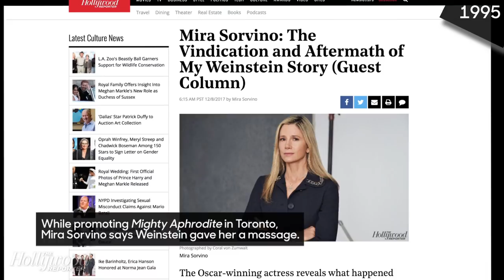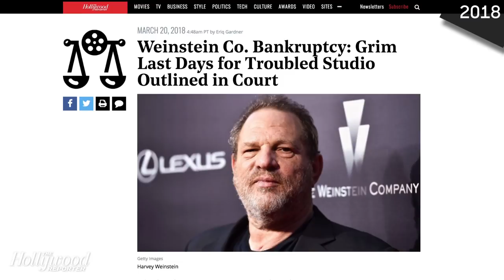The Rise and Fall of Harvey Weinstein | THR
After a decades long career and months of scandal Harvey Weinstein turned himself into the authorities today (May 25th) on charges of first- and third-degree rape and criminal sex act in the first degree.